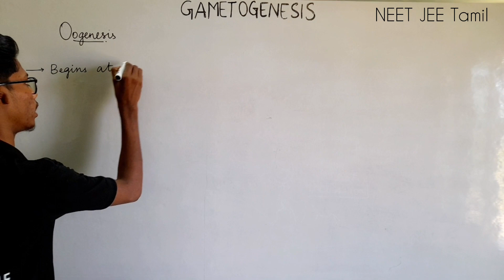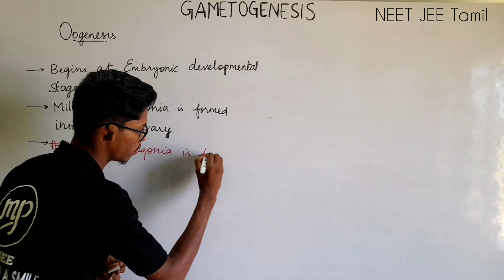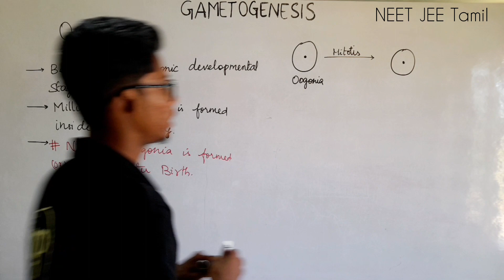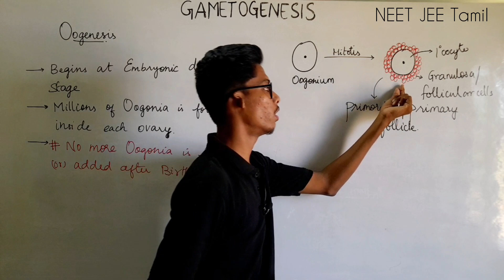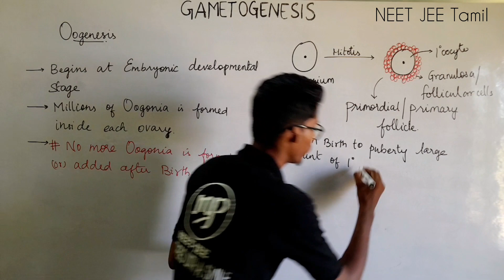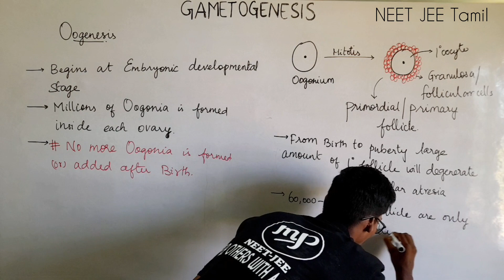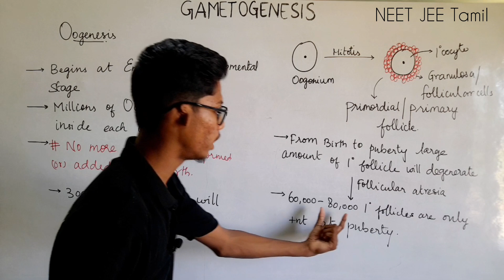Oogenesis|Basic Concepts|Biology 12|NEET|JEE|Tamil|Mohammed#murugamp#neettamil